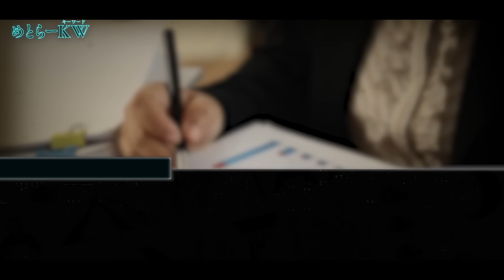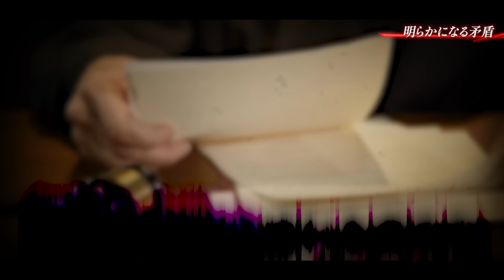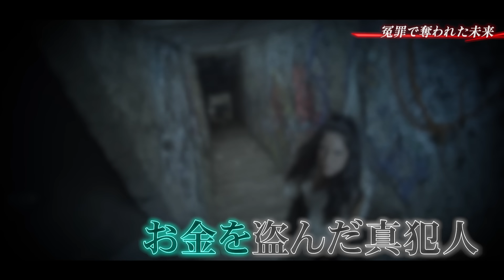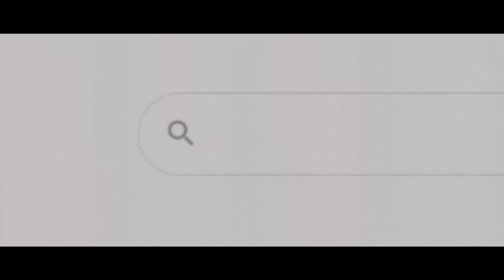【韓国】学校に少女の死体…中学生をリンチ殺人